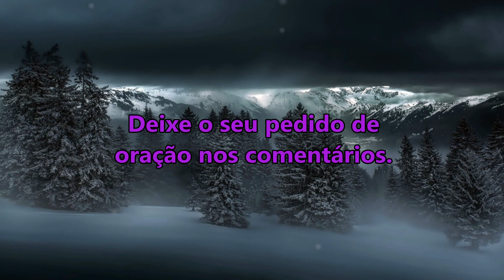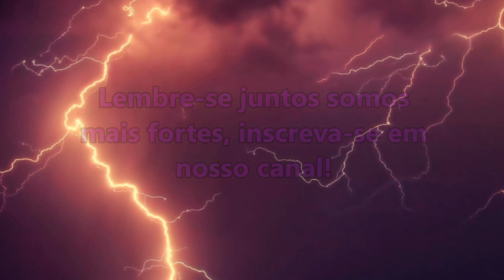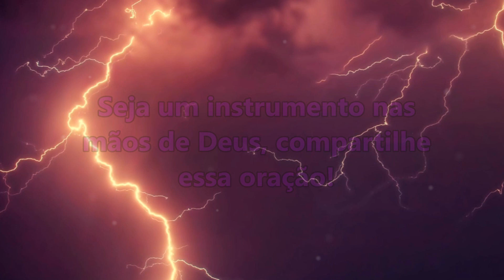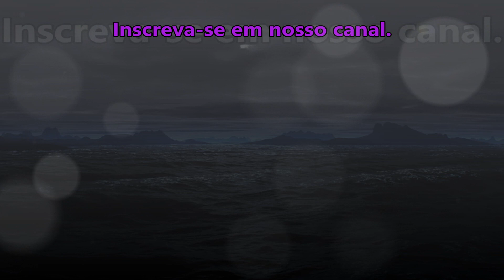((🔴)) ORAÇÃO DA NOITE DE HOJE DEUS VAI TIRAR A TRISTEZA DO SEU CORAÇÃO!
salmo 91